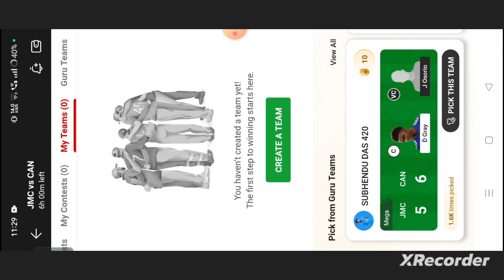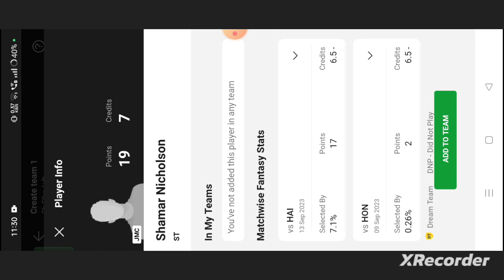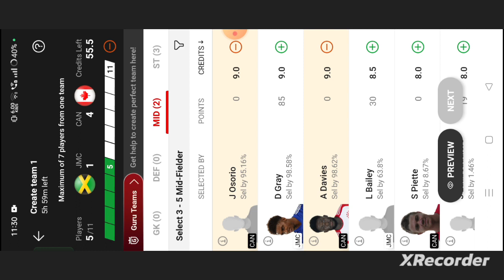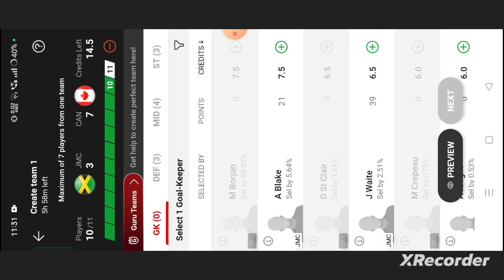JMC vs CAN Football dream11 team | JMC vs CAN Football dream11 prediction team win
own risk"

1. This analysis  is based on my

2.Dream11 takes great care to comply with all central and state legislation in India to ensure that  users are fully protected. Every contest on platform is carefully designed to comply with applicable statutes and regulations in India.

Thanks